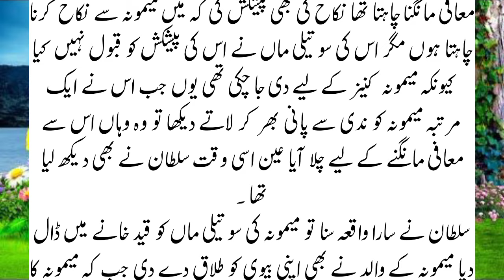Sultan Salahudin ayubi AUR AK Gongi larki Ka Kissa | Sultan Salahudin ayubi wisdom story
Once a gangmen made of a mare of a maiden marriage, the Sultan gathered all the soldiers in the palace and said, "The one whose sin is to tell the truth, otherwise it will be closed in the prison, but all the soldiers said," This sin It is not ours Sultan took a recipe to a recipe and brought water from the stream and said to the stream, the Sultan saw the stream and saw that the Kanishi sitting in the stream and sent his clothes and for 10 minutes.

ek martabah saltan ke muhal min ek gongi kanies bana shadi ke haamlah ho gayi saltan ne sab spahion ko muhal min akatha kiya or kaha kah jas ka ya ganah hay wah such bata de warna is ko qeed khane min band kar diya jaye ga lican sab spahion ne qasm atha kar kaha kah ya ganah hamara nihen hay saltan ne ek tarkib sochi is gongi kanies ko ghadaa de kar ndi se pani laane ka kaha kanies khada atha kar ndi ki janb chal padi saltan ne dekha kah kanies ne ndi min beth kar apana labas atara or 10 mant tak apane ...

Discover real stories of Muslim kings! Dive into history for valuable leadership lessons.